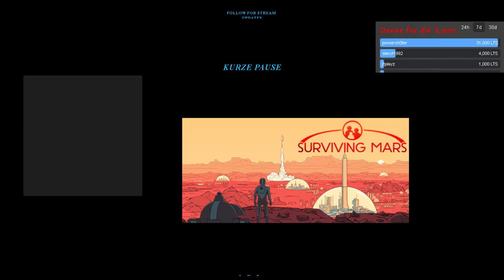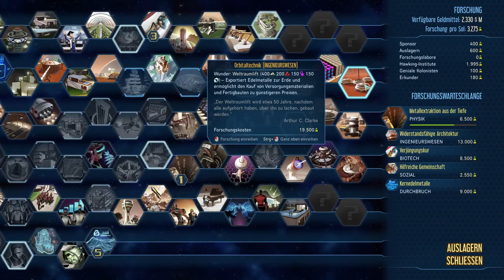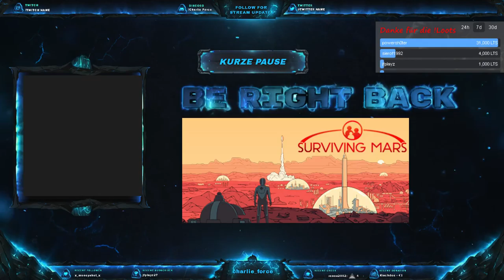Surviving Mars #4 - Ich hatte "einfaches Spiel" geklickt = RIP | 17.06.2018